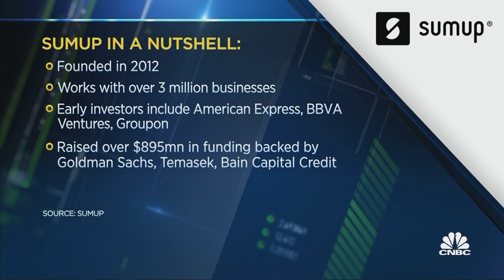Pandemic was like the 'chief digital officer': SumUp co-founder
Marc-Alexander Christ, co-founder at SumUp, discusses the online payments industry.